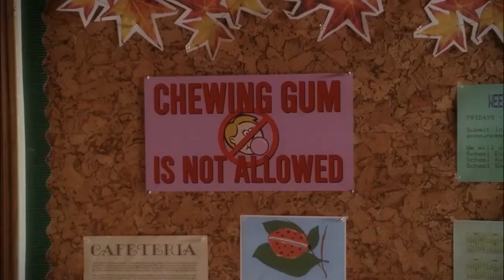Desperate Housewives 6x06 - Juanita's play